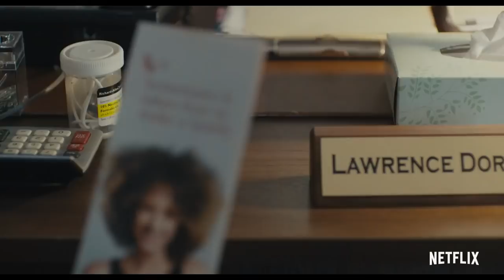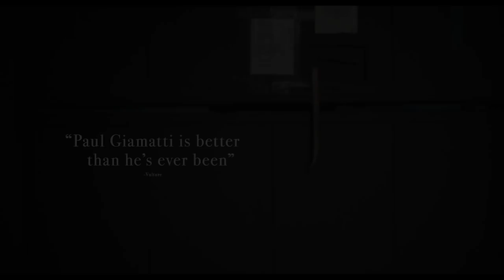PRIVATE LIFE Official Trailer (2018) Paul Giamatti Netflix Movie HD